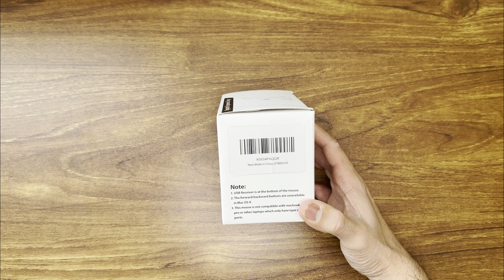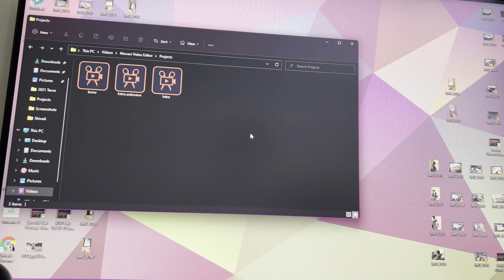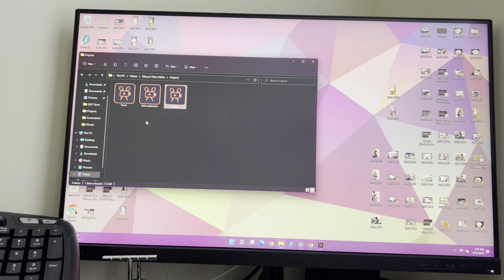Bomenya Vertical Ergonomic Wireless Mouse Unboxing and Review